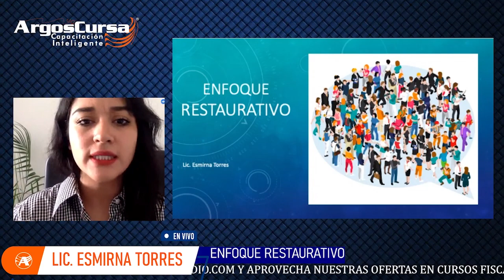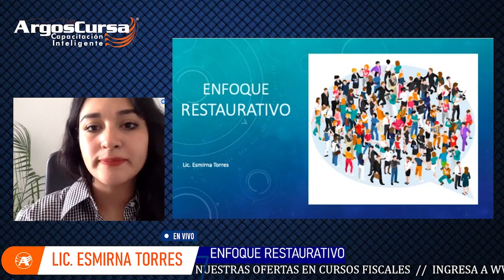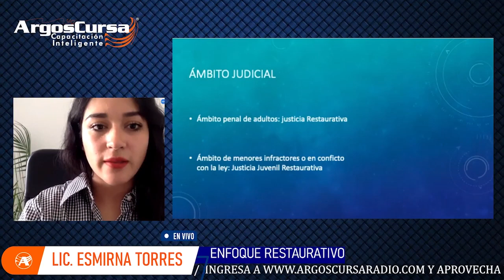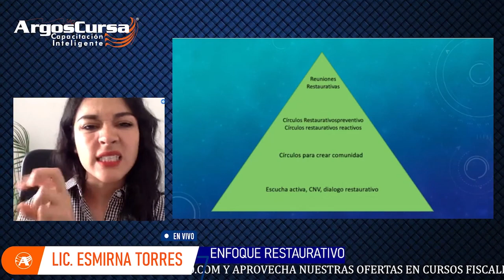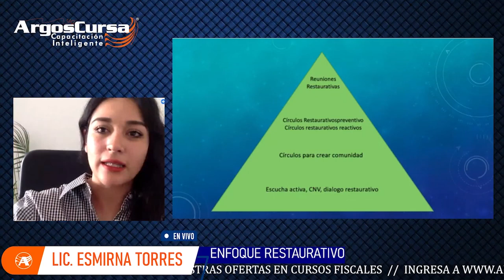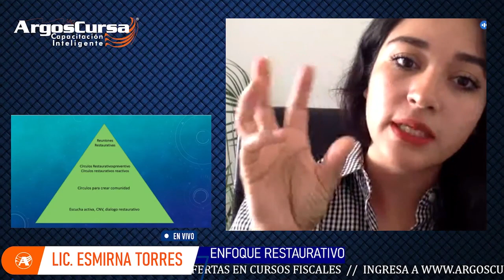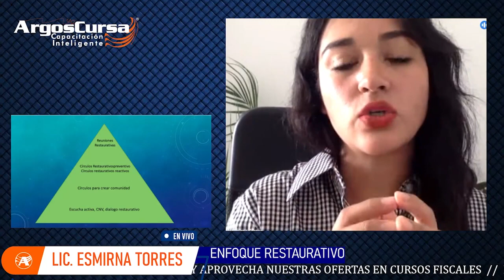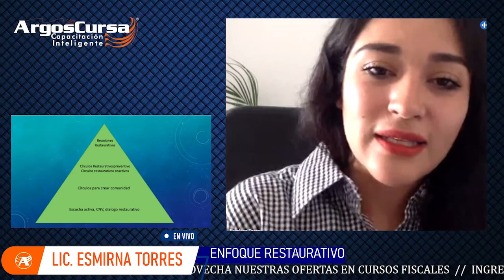Enfoque Restaurativo ¿La Solución a los problemas? ||PSICO-ESPACIO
||PSICO-ESPACIO
📚Tema: Enfoque Restaurativo
🎙Conduce: Lic. Esmirna Torres

ARGOSCURSA, LA ÚNICA ESTACIÓN QUE TE CAPACITA MIENTRAS TRABAJAS